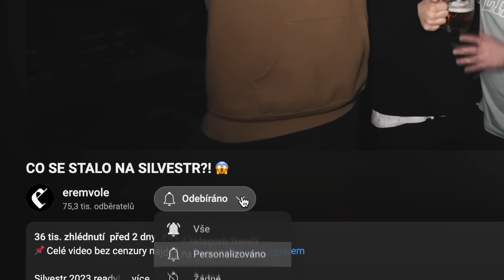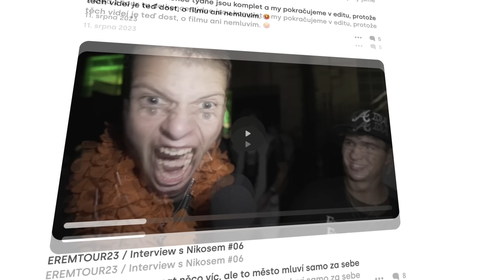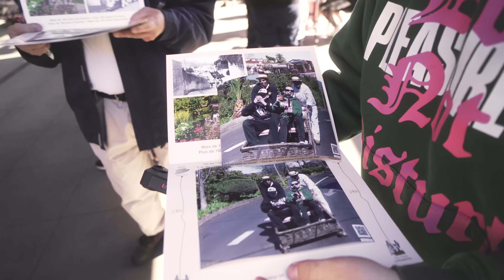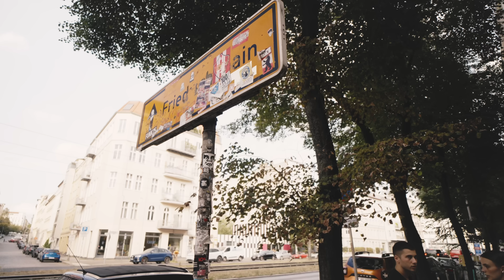TOHLE BYL NÁŠ NEJŠÍLENĚJŠÍ ROK 😳🥺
Náš nejšílenější rok! 😈 Dovolili jsme si zrekapitulovat rok 2023. Všem Vám za něj chceme poděkovat, tohle je samozřejmě i Vaše práce! 💖
💥 Sleduj nás na Instagramu: @jmenujusemarty @jakub.rare @eremvole